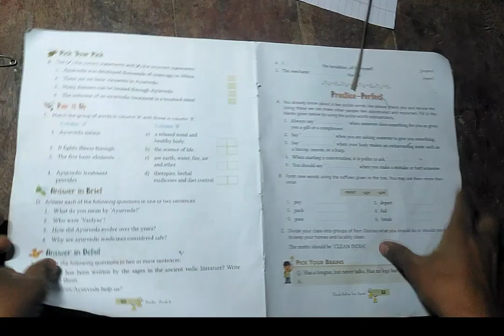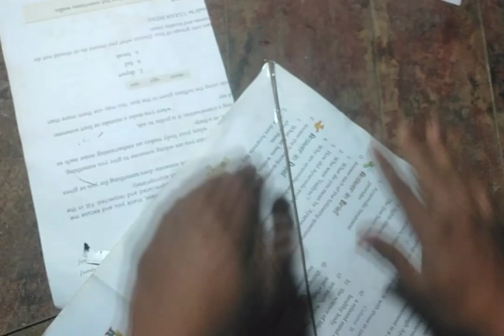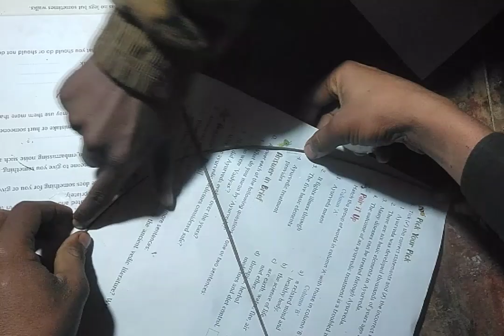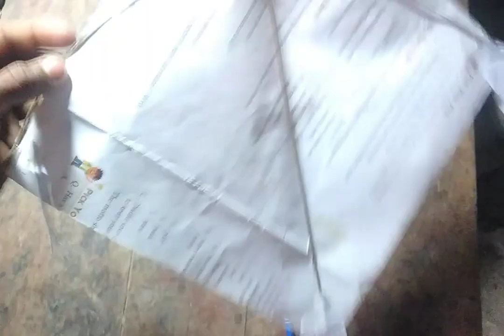Paper Kite : 100% Working and Fly | How to Make a Paper Kite | Origami Kite | Paper Kite Making Easy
About Channel
Origami Flying Channel provides you best qualitative videos on Paper Craft DIY & Origami tutorials with creative ideas and much more.